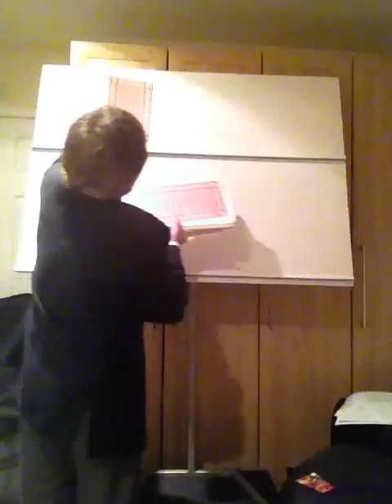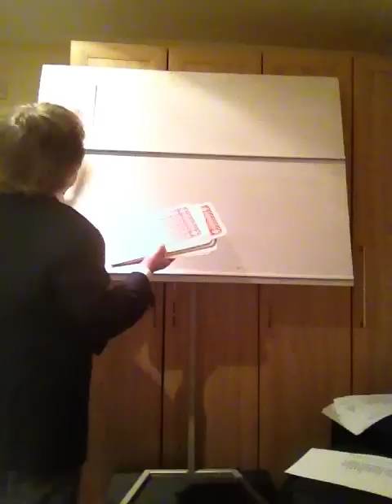The last game for VIP Party Night tickets.... Hooray !!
Over 400 entries. for just 2 tickets.. Unbelievable !!